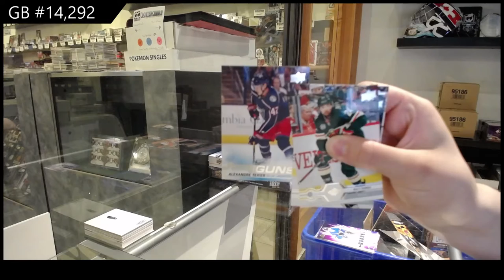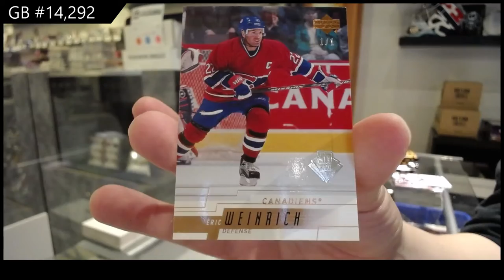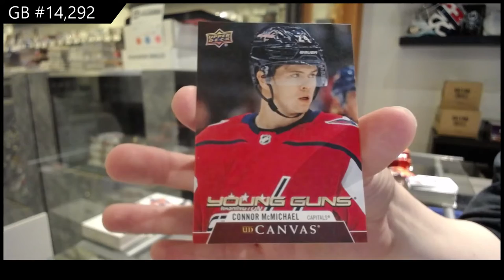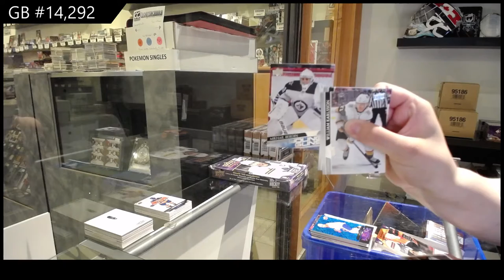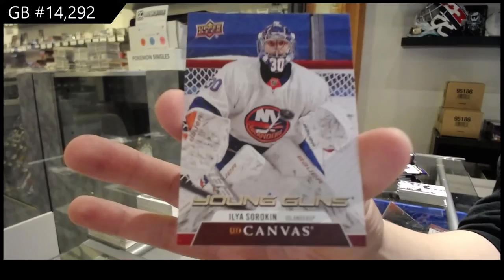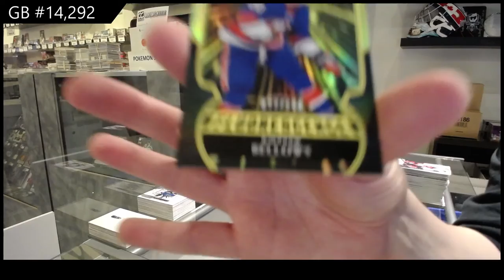Upper Deck Series 1 & Series 2 Hockey Multi Year Box Break - C&C GB #14,292